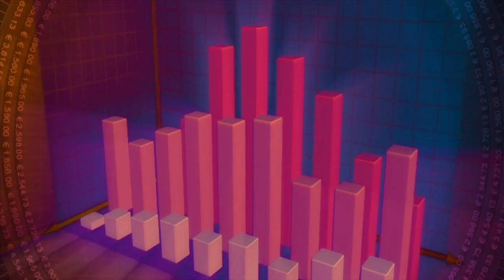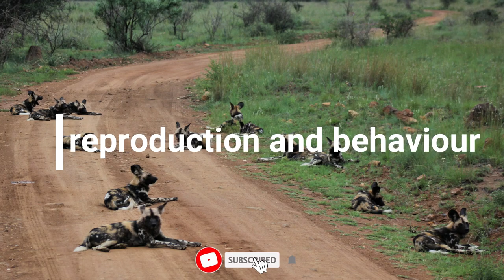Wild Dog facts in Telugu | Wild dog story in Telugu | Mother earth channel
This video tells you all about wild dog.. hunting, diet, lifespan, etc..
Wild Dog facts in Telugu | Wild dog Telugu | Dogs And Facts | Dog | Dog facts | Mother earth channel
African Wild Dog in Telugu, wild dog facts in Telugu, wild dog Telugu, Dogs And Facts, dog, dog facts. African wild dog facts ,  wild dog, Mother earth channel

about my channel:
Mother Earth Channel has natures, animals’ birds, wildlife videos, natural scenery,  etc. that can help you to get relax and having peaceful life.